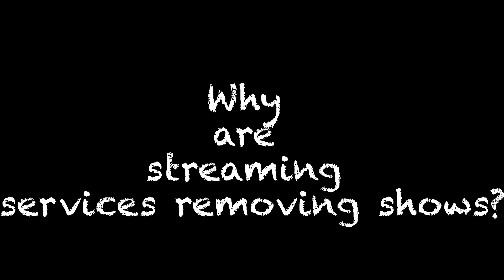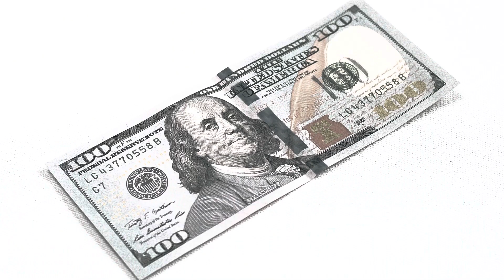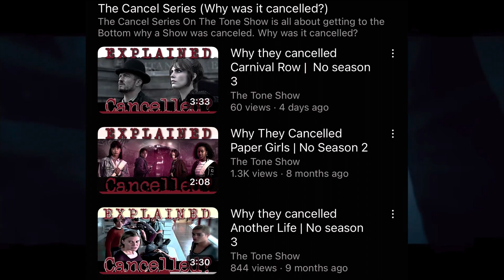Why are Streaming Services Removing Shows?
Why are streamers purging movies and shows | Why are your favorite shows missing from your streaming platform | Why are streaming platforms removing your favorite content

In this video I try to explain why shows and movies are leaving streaming platforms, I touch on HBO MAX, aka MAX removing Westworld and Raised by Wolves. I also touch on Disney Plus removing Willow after it was cancelled after one season. This and more in the episode of The Tone Show.

Photo Credit:

Photo by Morning Brew on Unsplash
Photo by Diego González on Unsplash
Photo by Diego Passadori on Unsplash
Photo by Dimitri Houtteman on Unsplash
Photo by Roman Kraft on Unsplash
Photo by Precondo CA on Unsplash
Photo by Sandy Millar on Unsplash
Photo by averie woodard on Unsplash
Photo by Melvin Thambi on Unsplash
Photo by Priscilla Du Preez on Unsplash
Photo by Victoria Heath on Unsplash
Photo by Papaioannou Kostas on Unsplash
Photo by Devin Avery on Unsplash
Photo by Jude Beck on Unsplash